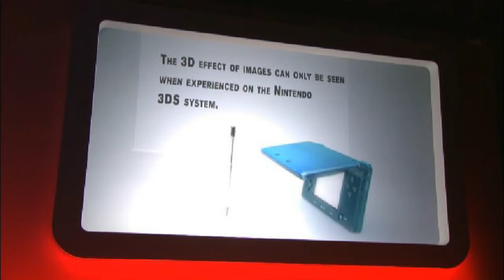Nintendo 3DS EURO EVENT Resident Evil Revelations - The Mercenaries 3D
Des extraits de "Resident Evil Revelations" et "The Mercenaries 3D" montrés lors de l'Event Nintendo consacré à la présentation de la 3DS en Europe.